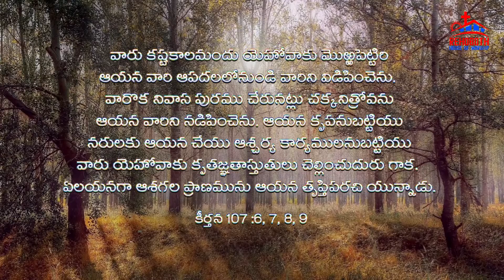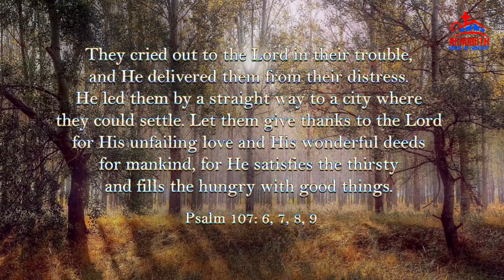Today's Promise of God|| ఈ రోజు దేవుని వాగ్ధానము|| Daily Bible verse|| అనుదిన బైబిలు వచనము||RHW||PCI